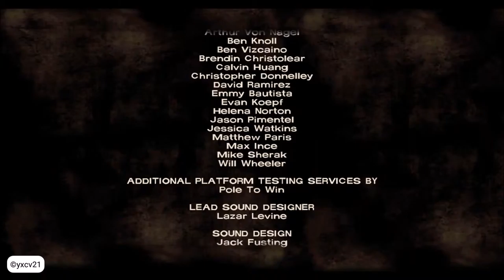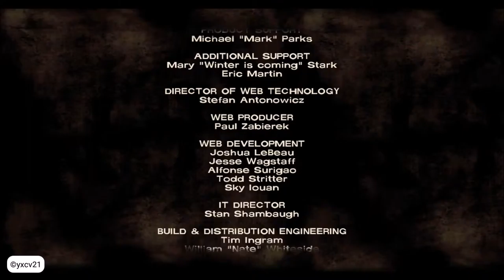The Walking Dead [S1E2] #12 What an End